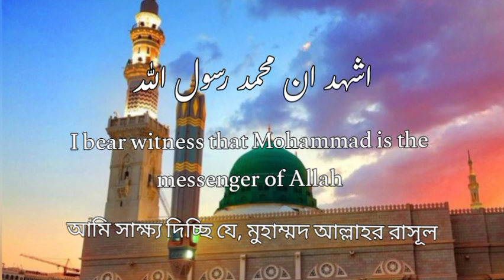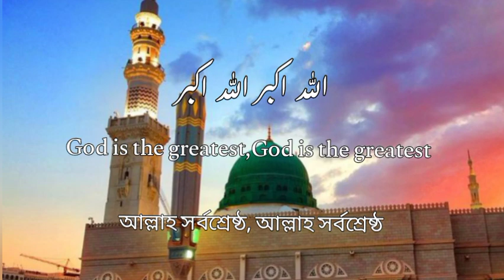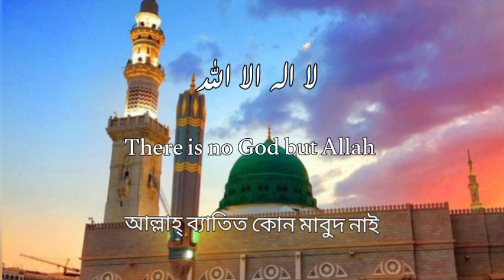সুমধুর কন্ঠে আজান।(Azan in a sweet voice).Hafez qari Zubair Ahmad Tasrif.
your queries 👇🏻👇🏻👇🏻

Azan in a sweet voice
azan in beautiful voice
azan in very beautiful voice
azan beautiful voice bangladesh
azan beautiful voice boy
azan beautiful voice best
beautiful voice in azan
azan beautiful calming voice
azan with beautiful voice
azan beautiful voice download
deep voice athan
azan beautiful voice english translation
azan beautiful voice emotional
azan beautiful voice full
good voice azan
azan beautiful voice heart touching
azan beautiful voice hafiz
beautiful voice of adhan
azan bangladesh
azan ringtone
azan beautiful voice ringtone
azan fajr
azan subuh
azan maghrib
azan dua
আজান